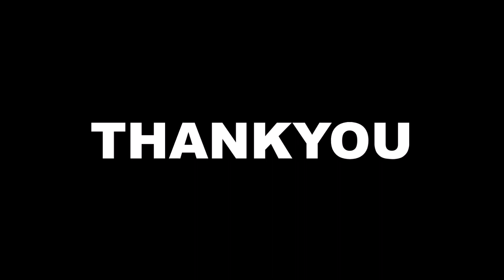NUMBER ONE INTERNATIONAL SONG SUNG BY DWAYNE BRAVO choreographed by SACHIN KHAIRNAR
SONG - NUMBER ONE
SINGER - DWAYNE BRAVO
Choreographed - SACHIN KHAIRNAR
Starring  - SACHIN KHAIRNAR AND TEAM

ORIGINAL CREDITS
MUSIC/ LYRICS/SINGER
DWAYNE BRAVO